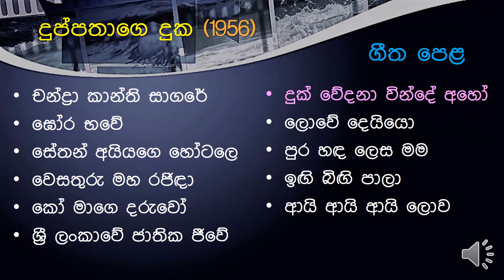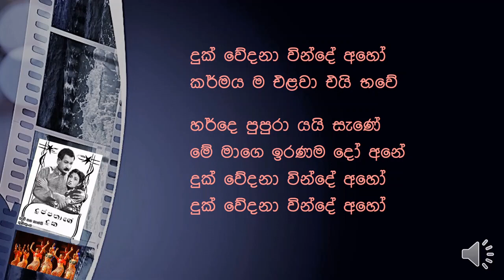Duk Vedana Vinde Aho දුක් වේදනා වින්දේ අහෝ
Vocals - G.S.B. Rani Perera
Lyricist - D.T. Fernando
Movie - Duppathage Duka (1956)